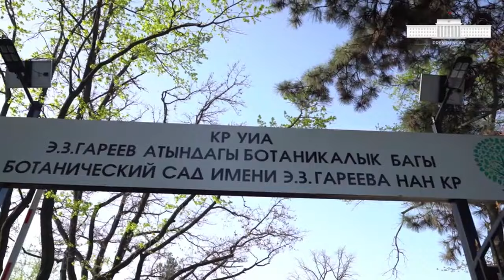Садыр Жапаров посетил Ботсад на улице Горького после его реконструкции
Президент Садыр Жапаров 20 апреля посетил Ботанический сад имени Энвера Гареева после его реконструкции.